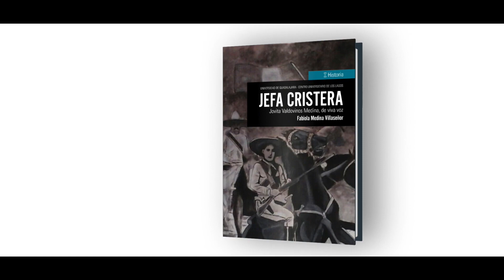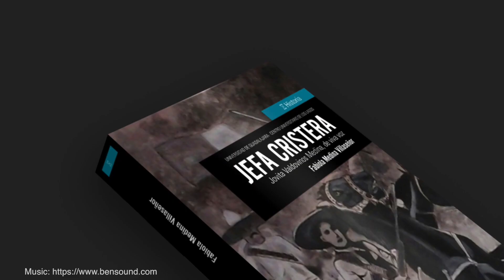JEFA CRISTERA. NUEVO LIBRO. 1era Parte. Luis Sandoval Godoy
1era Parte ¿ Por qué es importante rescatar la historia de Jovita Valdovinos Medina en un nuevo libro?

Entrevista realizada a Don Luis Sandoval Godoy por Fabiola Medina Villaseñor, autora del libro "Jefa Cristera, Jovita Valdovinos Medina, de viva voz". 2018.